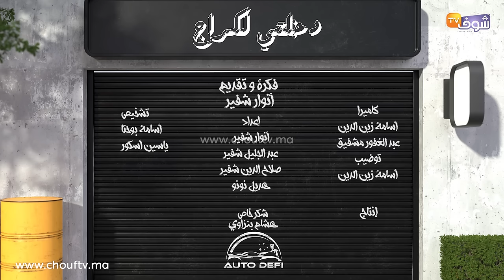اللاعب جلال الداودي طاح فالفخ مع شوف تيفي ودوزناها عليه وعاش معنا أصعب لحظة فحياتو...نوضها كروشيات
برنامج "دخلتي الكراج" كان ضحيته  المشاكس اللاعب جلال الداودي